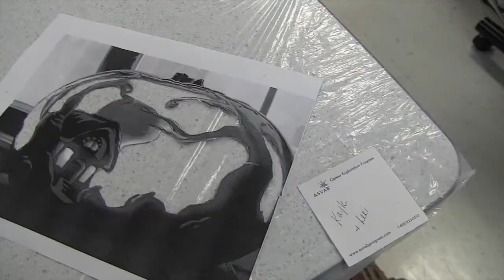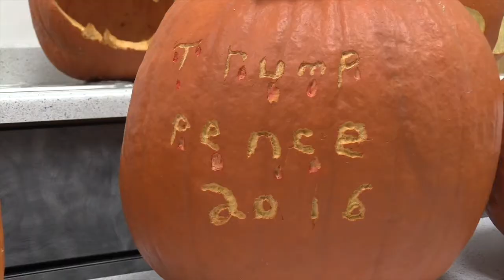HCTV "Halloween" Special segments October 31, 2016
Two more fun special segments for Halloween.